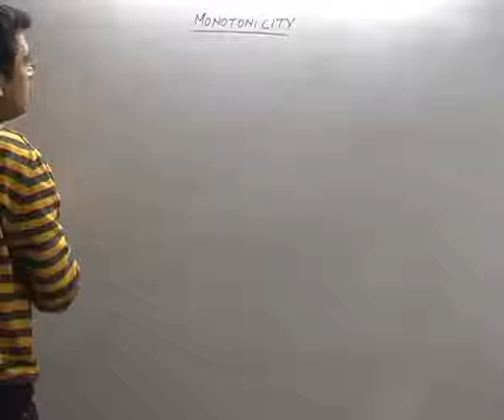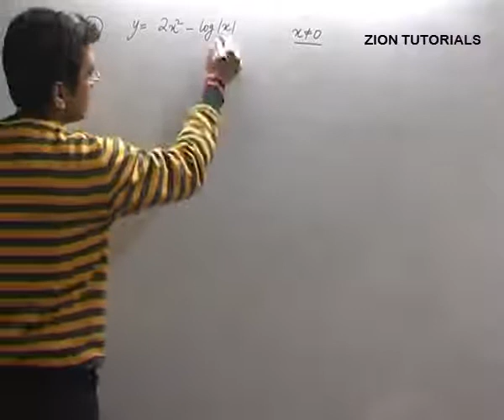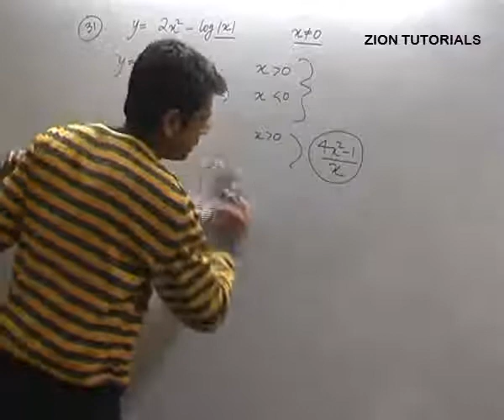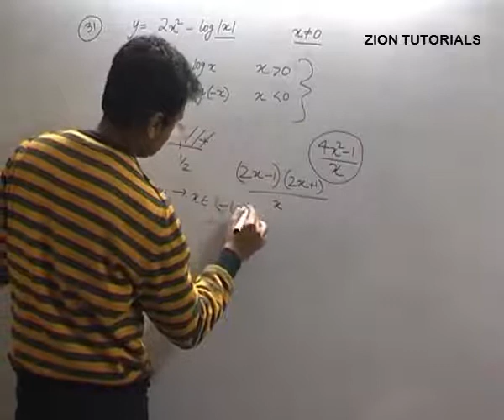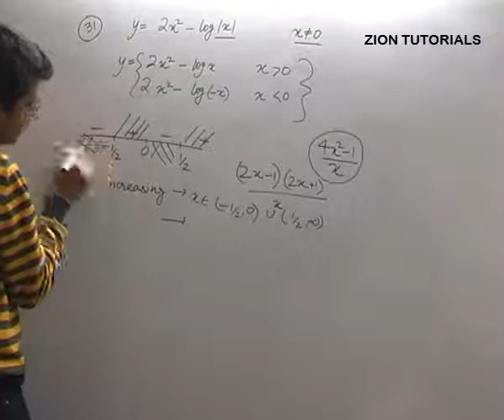MATHEMATICS - APPLICATION OF DERIVATIVES - SAMPLE VIDEO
Zion Tutorials, Mathematics Sample, Chapter - APPLICATION OF DERIVATIVES

(Video might take some time to load, please let it buffer for some time before playing the video)